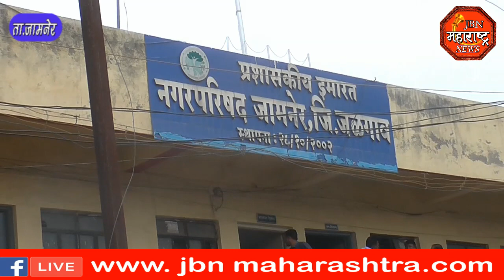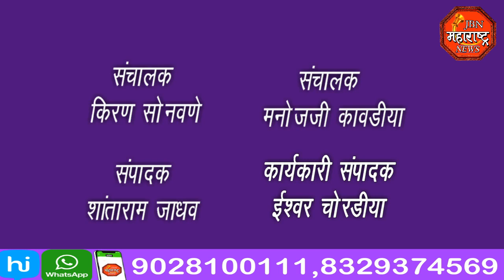jbn maharashtra news jalgaon